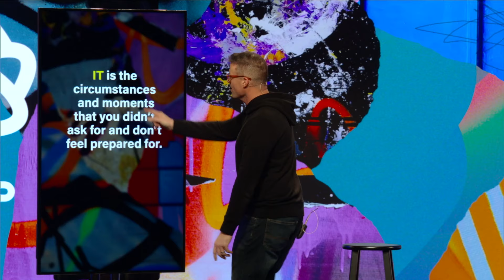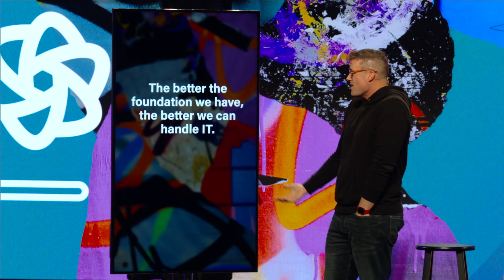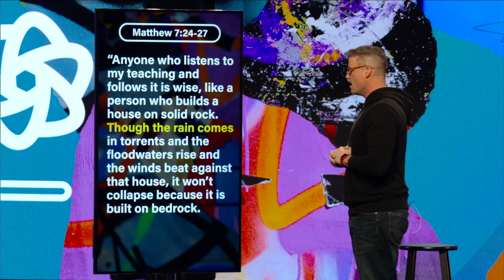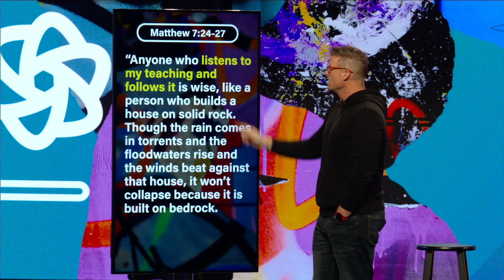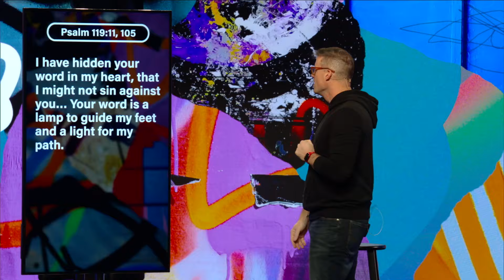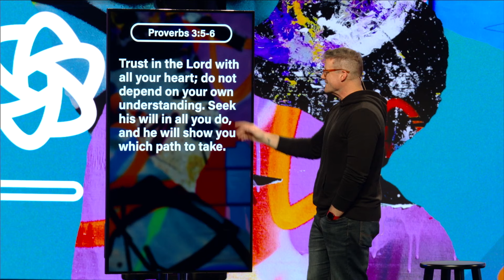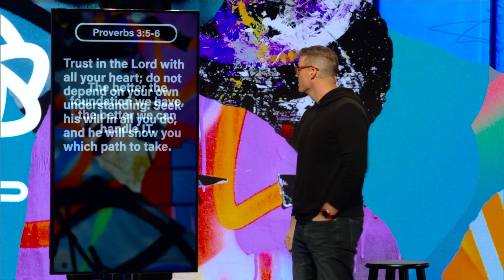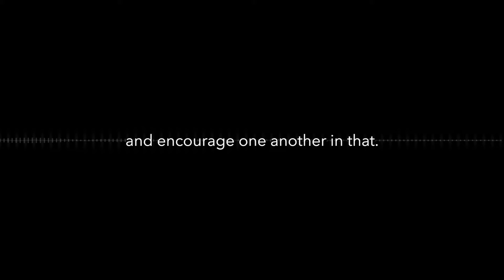Equip Yourself Today for Life’s Next Challenge 📈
Life is full of challenges, and you don't know when the next one will come. If you equip yourself with this, you will build the foundation to tackle anything that comes your way. Check out this sermon on overcoming pain.

🔵 LCBC stands for Lives Changed By Christ. We are one church with multiple locations throughout Pennsylvania. We exist to introduce people to Jesus and together fully follow him.